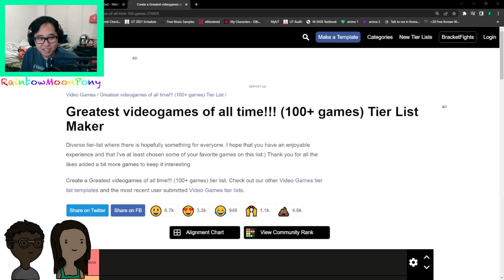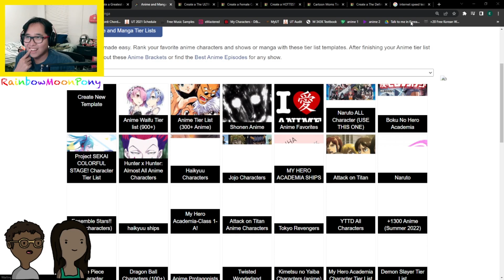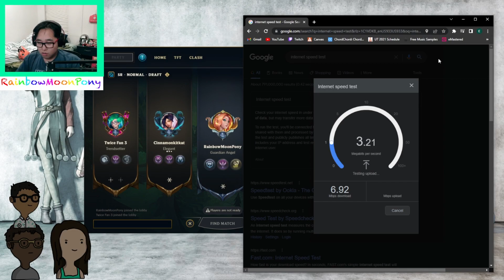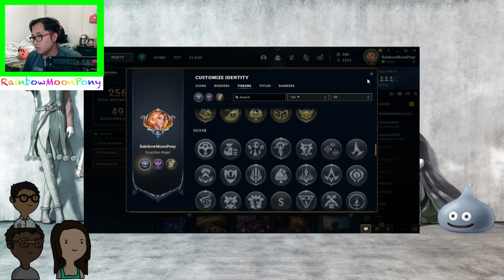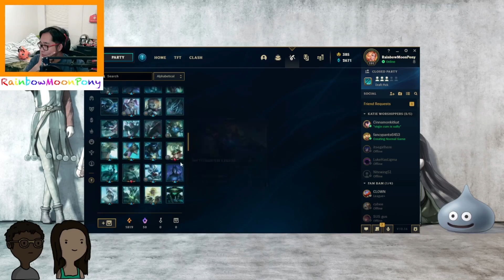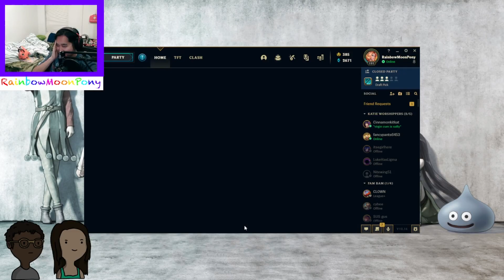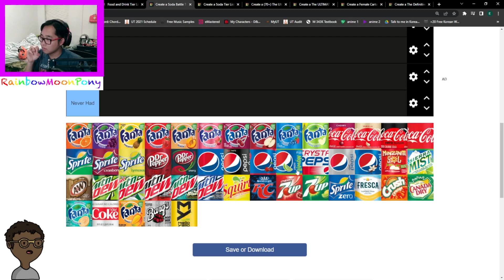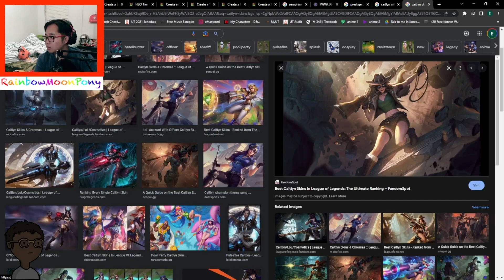[8/24/22] Fun fun time with the gang